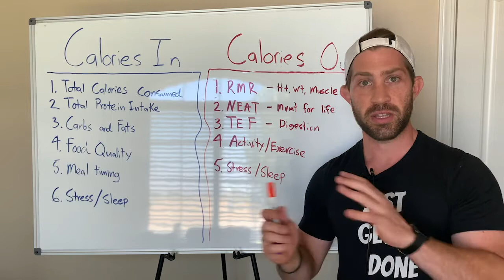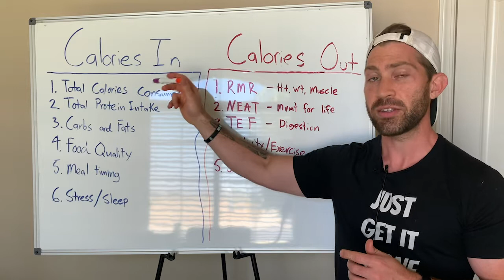You Won't Lose Any Fat If You Don't Do This First!